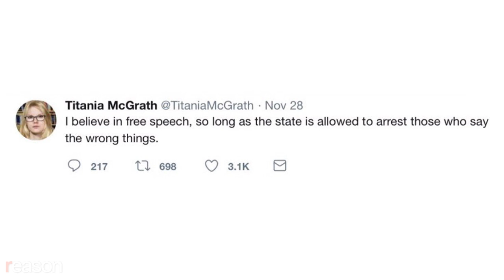Why Millennials Hate Free Speech and What to Do About It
The creator of ultra-woke poet Titania McGrath makes the definite case against cancel culture.

Andrew Doyle is an Irish journalist and writer best known as the creator of the Twitter personality Titania McGrath, a parody of an ultra-woke, 24-year-old, militant vegan who thinks she is a better poet than William Shakespeare. Though the 43-year-old Doyle describes himself as a left-winger, he is a fierce critic of cancel culture and a proponent of Brexit. He holds a doctorate from Oxford in early Renaissance poetry, is the host of the new nightly show GB News, and is a columnist for Spiked Online. (He's a previous guest on The Reason Interview with Nick Gillespie.)

Doyle is also the author of the new book Free Speech and Why It Matters, a comprehensive, learned, and compelling argument in favor of unfettered debate and open expression. Nick Gillespie talks with him about why cancel culture is on the rise, how to combat it, and what Titania McGrath is up to as she approaches her quarter-life crisis.